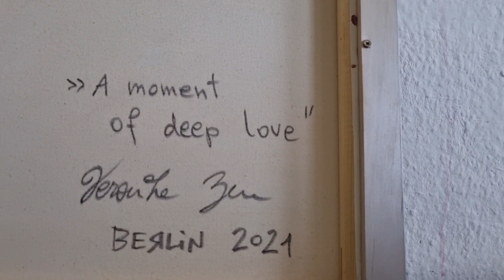Moment of deep love " abstract experimental painting on canvas , framed